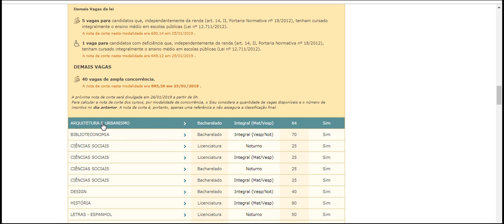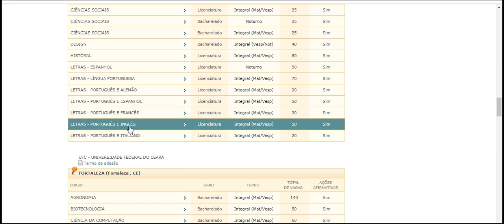SiSu nota de corte UFC UNIVERSIDADE FEDERAL DO CEARÁ Fortaleza, CE